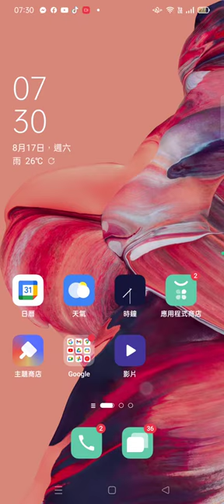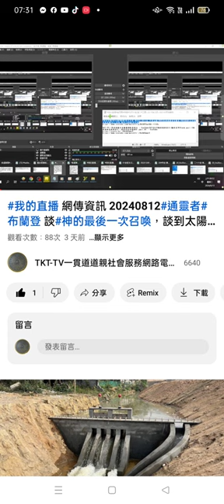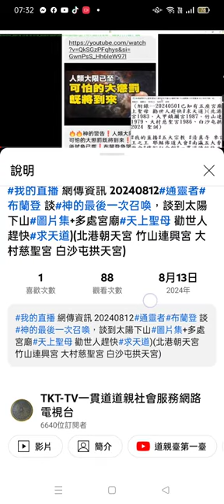2024 08 17#檔案目錄 製作妙招，例子#羅天大醮 及相關文章 ，上傳雲端硬碟